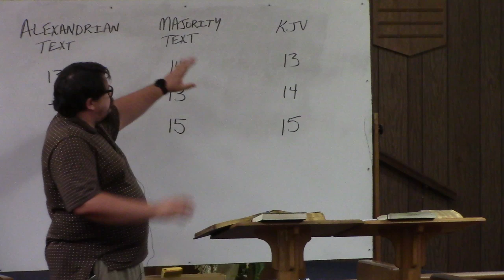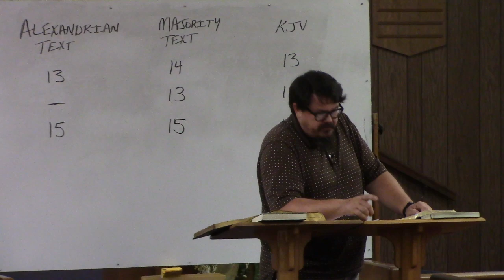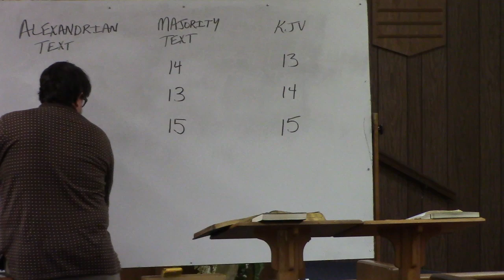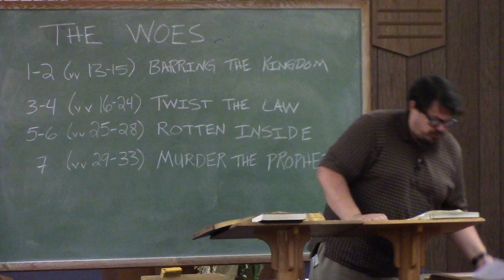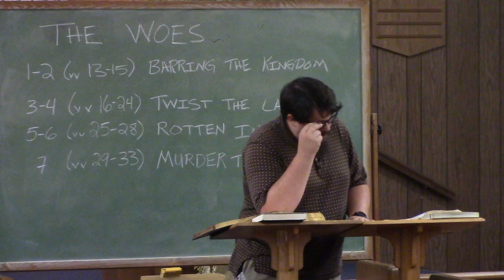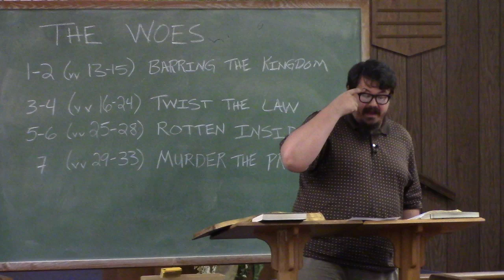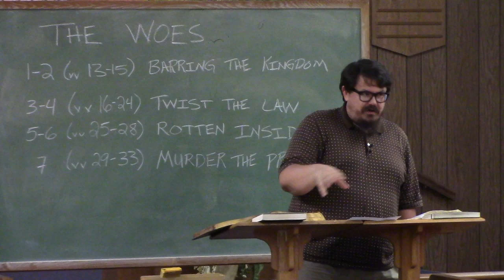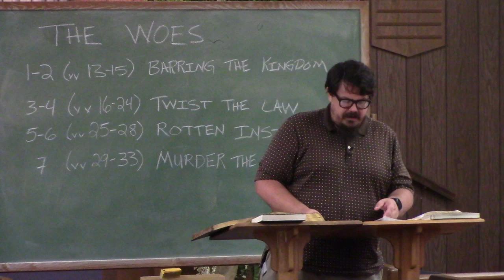Matthew 23 - The Woes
7/25/2024 - Thursday Class - Caleb Adkisson